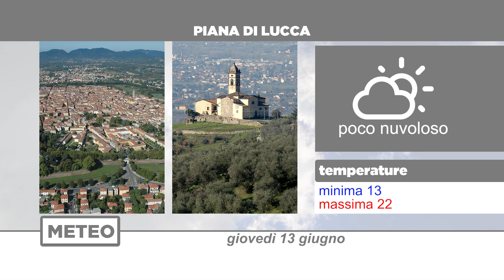Meteo | 13/06/2024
NoiTv